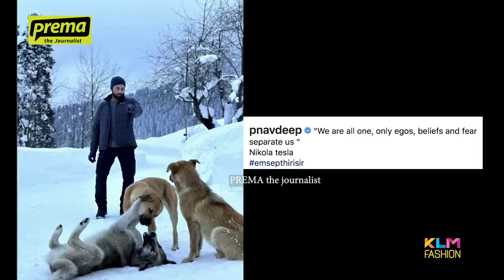Navdeep | Prema The Journalist #137 | Full Interview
Navdeep is an Indian actor and a television personality who works predominantly in the Telugu film industry. He made his debut with Jai (2004) and went on to do some popular works like Gowtham SSC (2005), Chandamama (2007), Arya 2 (2009), Dhruva (2016) and more. He also starred as lead actor in couple of Tamil movies as well.

In this heartful and frank conversation with Prema The Journalist, Navdeep opened up about controversies, hits and flops, latest web series Newsense, career, personal life and much more.

Edited & GFX by: Gopi Kanth Nuthi
Editor: Ramakrishna reddy Arram
Camera: Samuelsai